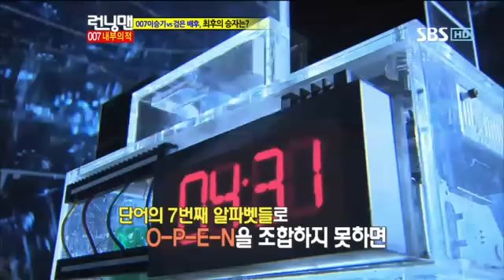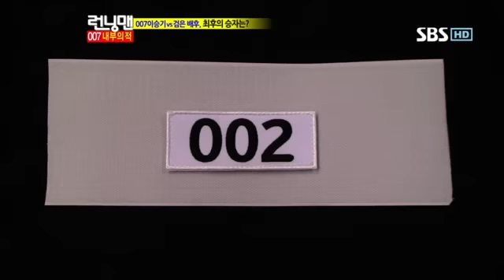런닝맨 이승기 253회 #18